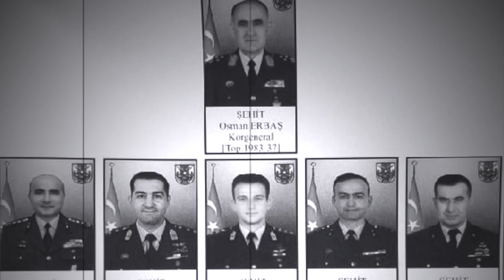AS532 Cougar dosyası... Neden bu helikopterler alındı?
Bitlis'de meydana geler kazada 11 askerimizin şehit olduğu Kara Kuvvetleri'ne ait Cs532 Cougar helikopteri dosyasını Tolga Özbek açıyor. Bu helikopterler neden alındı? S-70 Blackhawk ile farkları nedir? Niye kullanım devam ediyor? Tolga Özbek anlatıyor:
Videomuzun müziği, değerli takipçimiz Selçuk Çelebi tarafından hazırlandı:
Kanalı  @Ambient Music Selcuk Celebi   Eserlerine ulaşmak için: